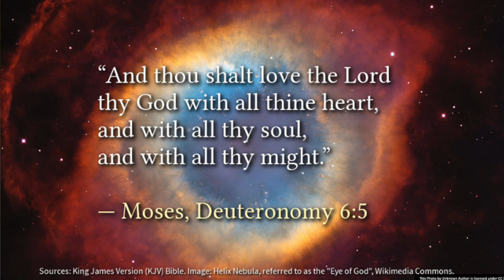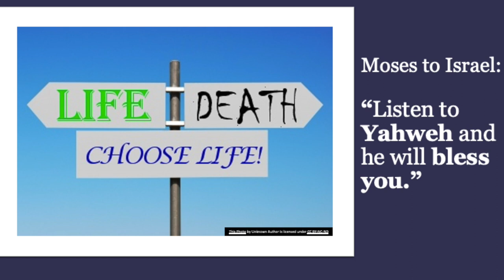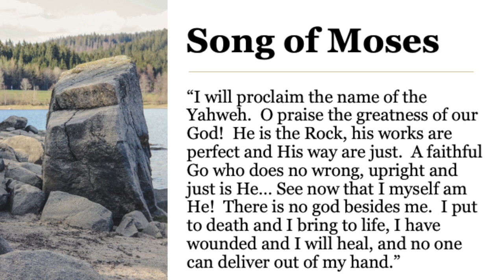DEUTERONOMY | Bible 180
Pastor Greg Enterline is back at it again with Bible 180 where he explains the book of Deuteronomy within 180 seconds. The Israelites continue to disobey, so Moses needs to remind them of the rules and Who brought them to where they are now.

We also have a Moses that we follow today...Jesus. And with his Gospel, love, and sacrifice, we can have hope in our promised land...heaven!

Stay healthy and don't lose hope!